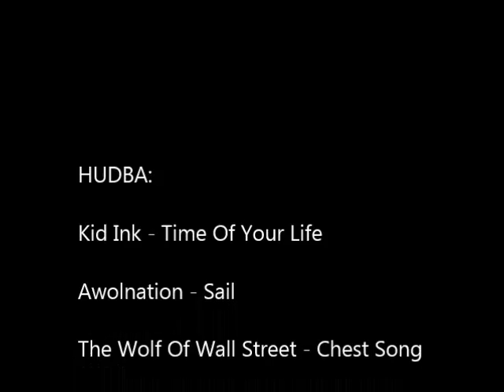Ranní výšlap na Sv. Hostýn - test kamery